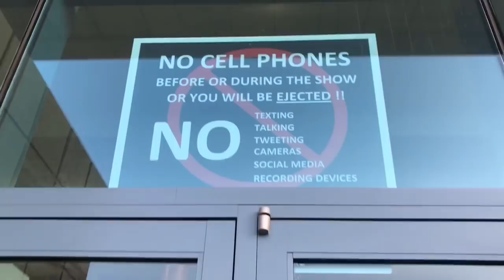SURPRISED BRADY WITH KEVIN HART TICKETS!!!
Marissa surprised Brady with Kevin Hart tickets when he’s been dying to go see him, he’s a huge fan!!

Marissa- marisssa_rae
Brady- bradyserda1